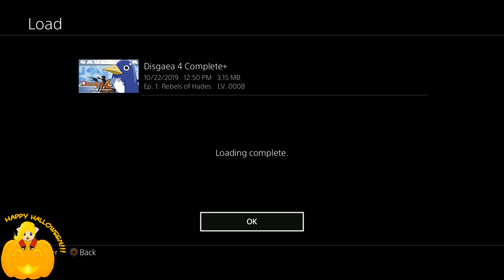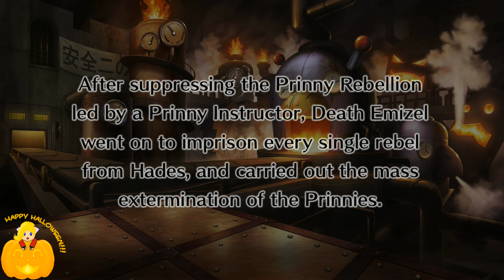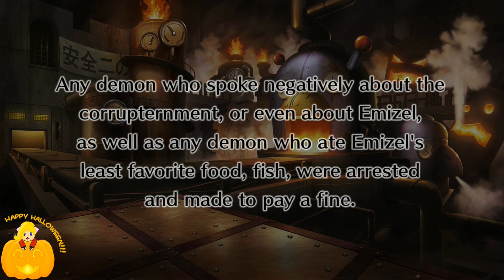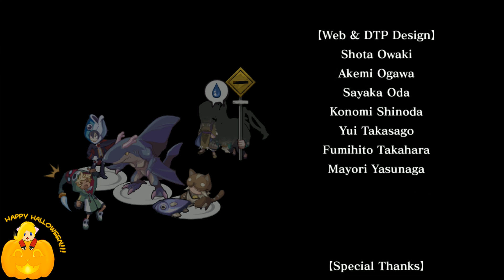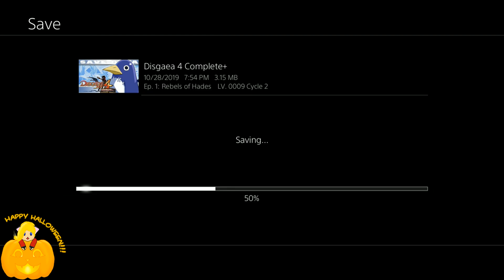DK Plays!! Disgaea 4: Ep. 1 [Rooms 4-5] ~Failed~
Ch1 Rooms 1-4 are in the Demo video
I can't believe I forgot that I raised the enemy level some to power level a bit in the demo x'D oops!!!